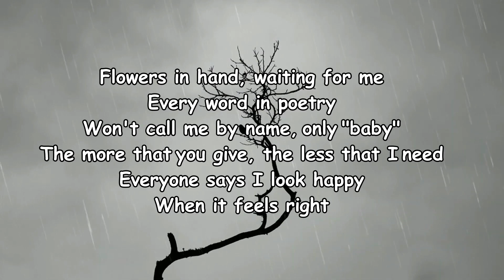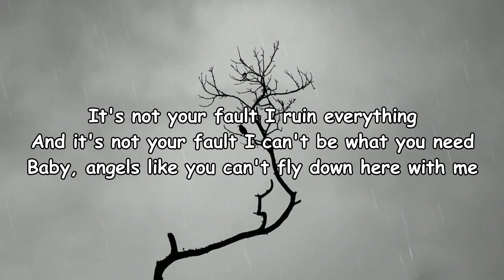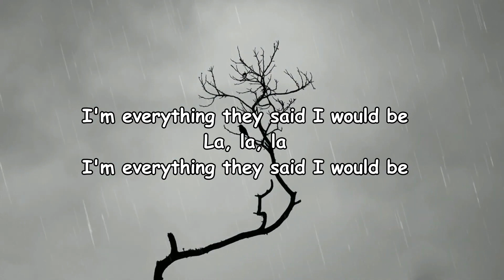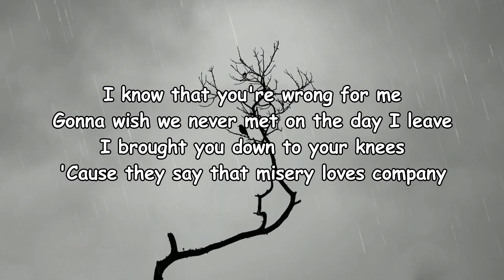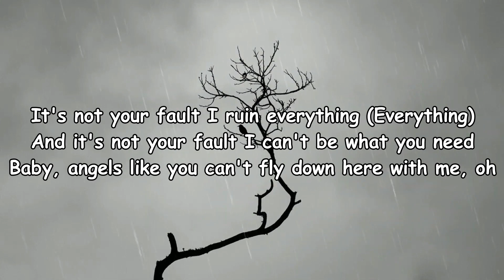Miley Cyrus - Angels Like You (Lyrics)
[Post-Chorus]
Ah, oh
Ah, oh